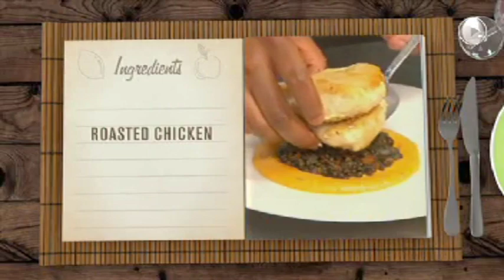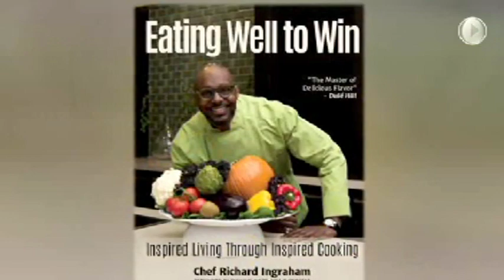Bite With Belkys 10